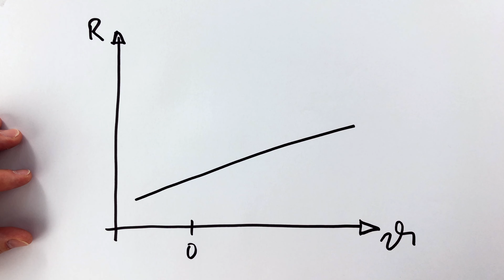Wie funktionieren Pt100 Temperaturfühler? 💡 Widerstandsthermometer einfach erklärt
Jörg erklärt im Video kurz und knackig, wie ein Platin-Widerstandsfühler funktioniert. Die Erklärung gilt für alle Pt-Widerstände - die gängigsten sind Pt100 und Pt1000. "Pt" steht dabei für Platin, die Zahl "100" für den Nennwiderstand bei 0 °C.
Mehr verrät Jörg Dir im Video - reinschauen lohnt sich!

Du möchtest etwas zurückgeben? Dann gib uns einen Kaffee aus